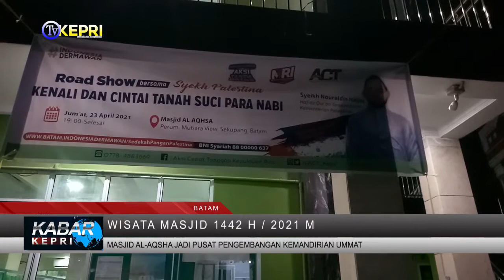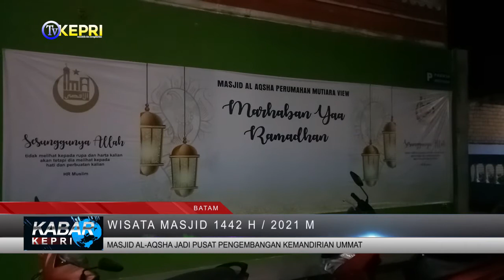KABAR KEPRI EKSKLUSIF WISATA MASJID AL AQSHA - TV KEPRI